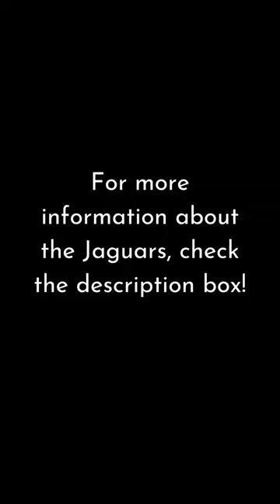This interesting animal from Zootopia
Here are some interesting facts about jaguars:
Jaguars have the strongest bite of any big cat in the world. Their bite force is 1,300 psi, which is more powerful than a lion's or tiger's bite.
Jaguars are excellent swimmers and they are known to prey on fish and turtles. They have even been known to swim across rivers to hunt prey on the other side.
Jaguars are solitary animals and they only come together to mate. Females give birth to litters of 1-4 cubs, and the cubs stay with their mother for about 2 years.
The jaguar's scientific name, Panthera onca, means "spotted panther".